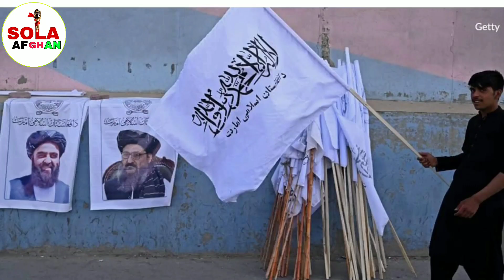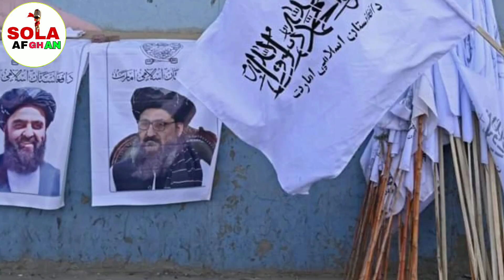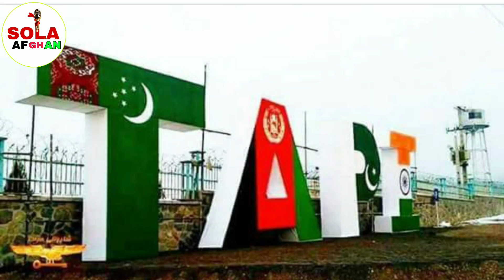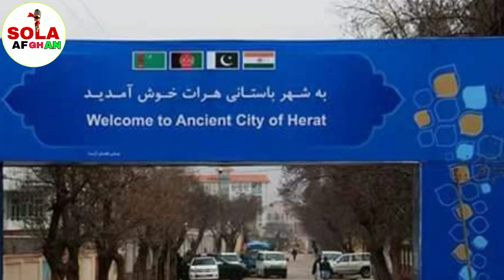د افغانستان لپاره دوه ډير مهم خبرونه راغلل